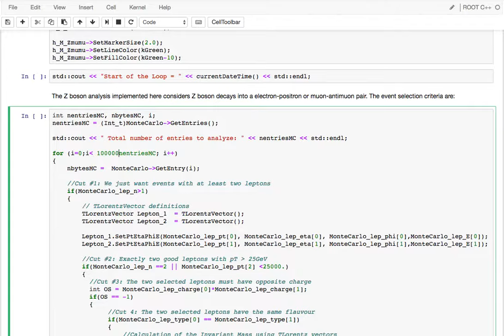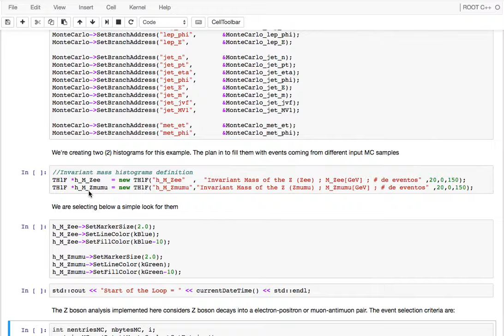ATLAS Open Data Zll intro notebook